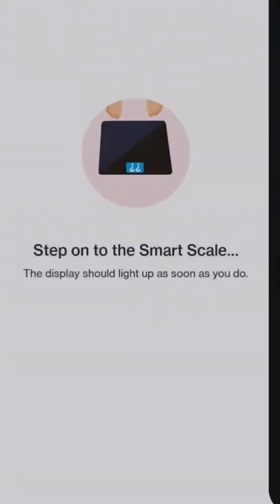Presenting the HealthifyPro Smart Scale!healthifyme healthifywithpro healthifyprocircle@healthifyme